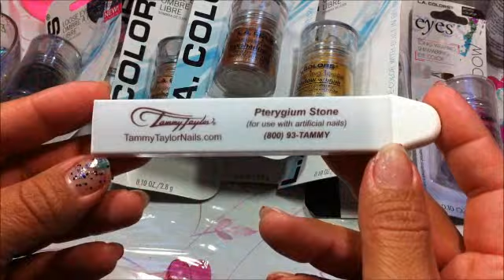MINI HAUL Y CORTA CHARLITA ^,^*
MINI HAUL LISTA DE EBAY AQUI:

IBD FORM PARA UNHAS DE GEL

IBD FORM

TAMMY TAYLOR

30 ELECTRIC NAIL FILE DRILL BITS KIT